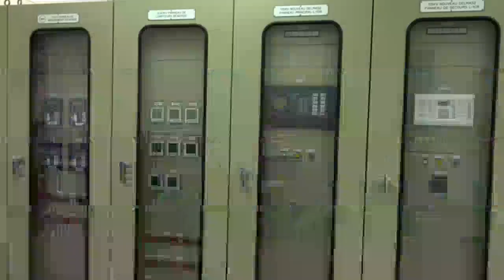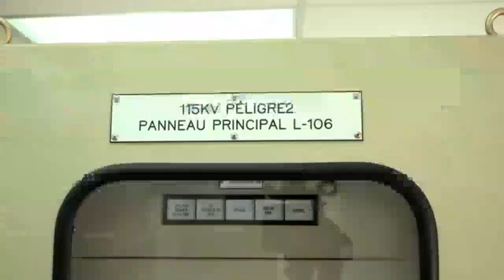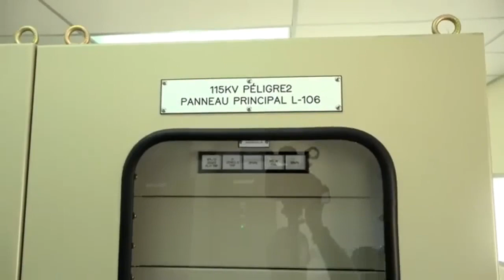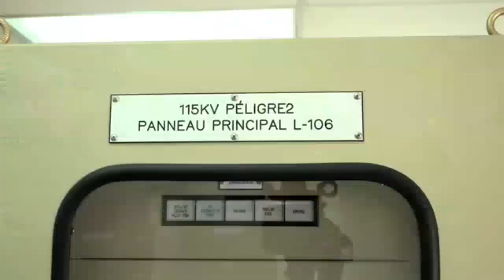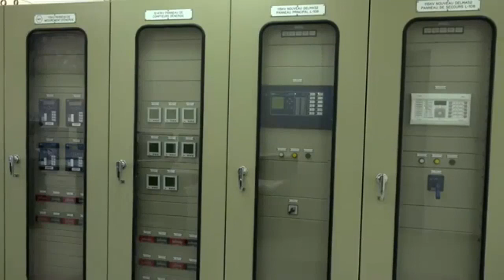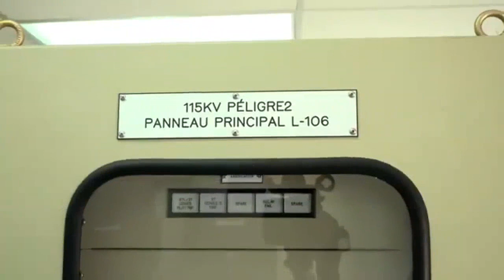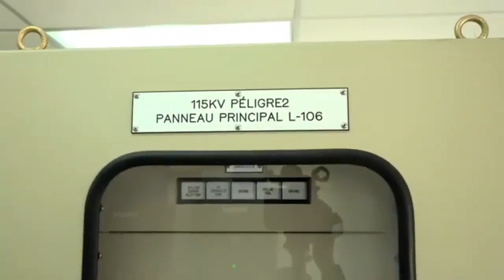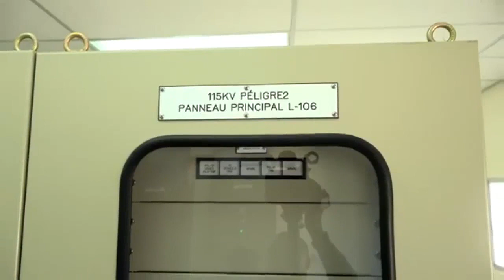Se Fini BANDI Ak ZAM Yo Pran PEYI a Anpil MOUN KIDNAPE, P JOJO Mele Vre